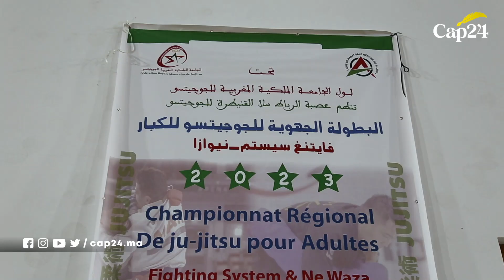سلا عصبة الرباط سلا القنيطرة للجوجيتسو تختار أبطالها للمشاركة في البطولة الوطنية